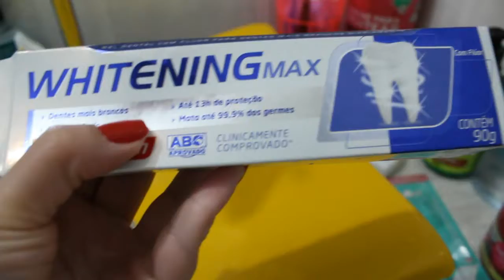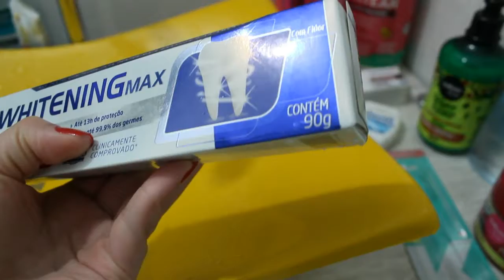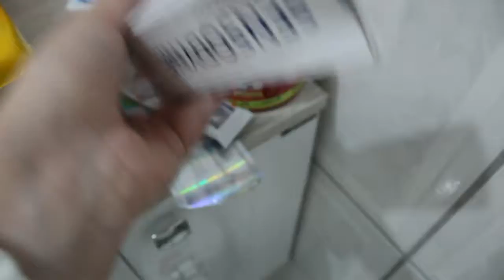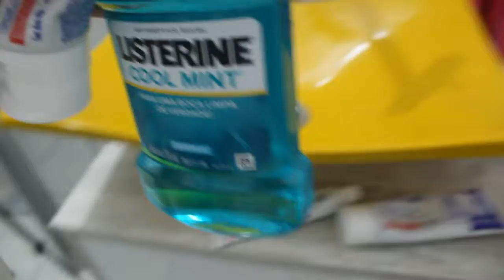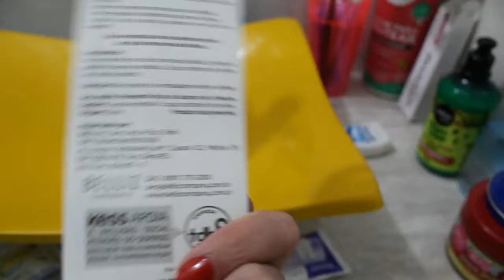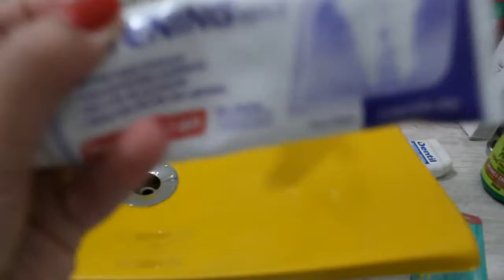Como cuidar bem dos nossos dentes SEM GASTAR MUITO l Lu Prado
Oláaaa Pessoal,

Tudo bem meus amores :), no vídeo de hoje vim mostrar para vocês o que estou fazendo para o meu cuidado com a saúde na nossa boca e economizando também.

ME SEGUE LÁ NO INSTAGRAM @LUPRADOCUNHA